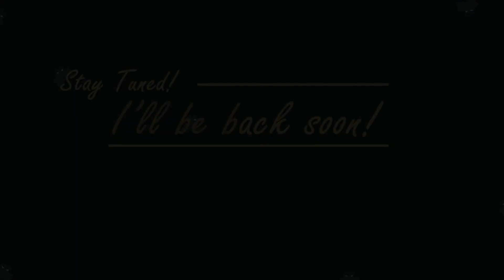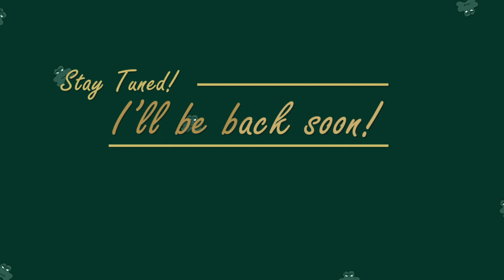StalkerZ | The Grandnephew | #2